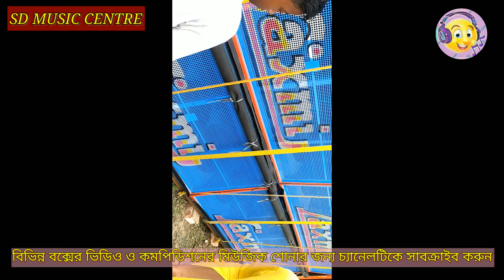8 বেস 9 মিট লক্ষী মিউজিক অরুন্ডাতে আজ বাজছে 2022 কালীপূজা 8bass 9mit laxmi music laxmidj laxmi sound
⏹️ আমাদের এই ইউটুব চ্যানেলে সবাইকে স্বাগত জানাই।চ্যানেলটিকে সাবক্রাইব করে পাশে থাকা বেল আইকনটি পেশ করো সবথেকে প্রথম ভিডিওটি দেখার জন্য।

⏹️ এই চ্যানেলের ইনস্টাগ্রাম লিংক সবাই ফলো করো ওখানে অন্য ভিডিও পাবেঃ